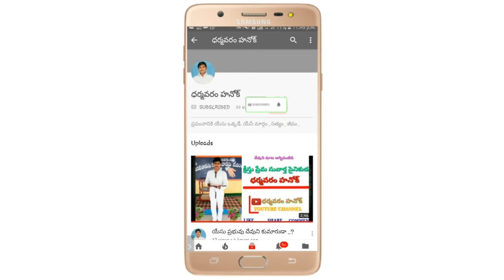karunakar sugguna కి కౌంటర్ 1.ఇ సృష్టి ఎప్పటి నుంచి ఉంది?2యెహోవా ఎప్పటి వాడు?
karunakar sugguna గారికి కి కౌంటర్.
1.యెహోవా ఎప్పటి వాడు ?👈
2. ఇ సృష్టి ఎప్పటి నుంచి ఉంది?👈
bible ప్రకారం ఇ సృష్టి 6000 సంవత్సారాలు మాత్రమేన?
ఎపిసోడ్ 1